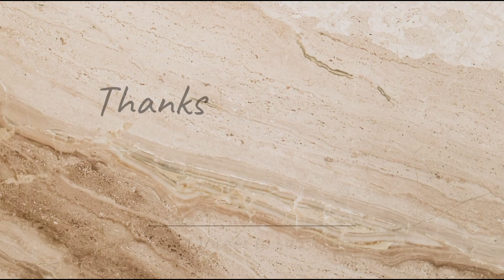Makan di restoran Gandy Steak & Bakery Menteng .. restoran legend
Birthday dinner di restoran legend Gandy Steak & Bakery. Memori masa kecil bersama keluarga